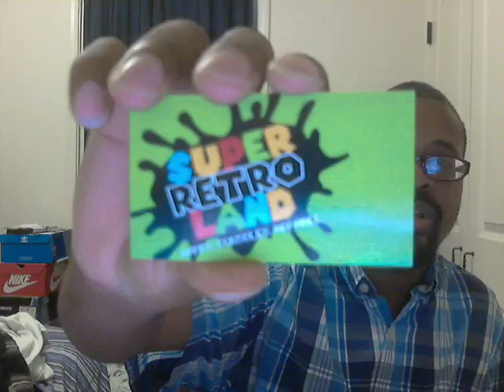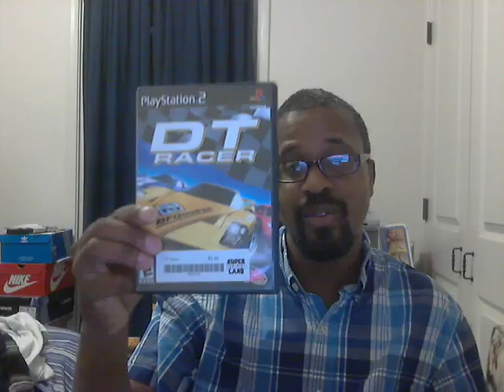Dominoes 7 Video 233